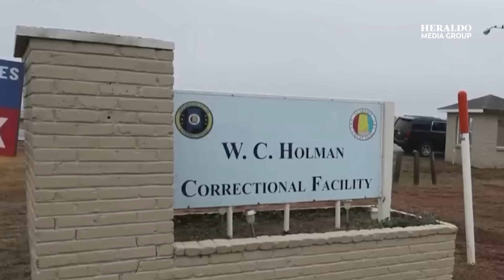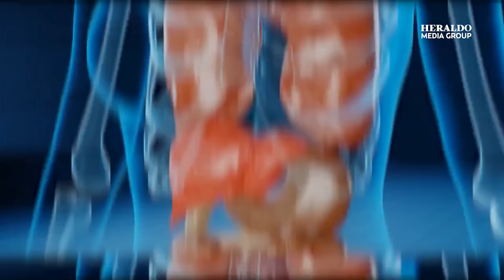¡Reprobado por la ONU! Así fue la primera ejecución con nitrógeno ejecutada en reo de EU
Kenneth Smith fue la primera persona condenada a muerte por un nuevo método: asfixia por gas nitrógeno. El caso estuvo en la mira de medios, iglesias y organizaciones de derechos humanos ante el posible sufrimiento que el reo pudo haber padecido antes de ser declarado muerto a las 20:25 horas del estado de Alabama, en Estados Unidos.

El reo Kenneth Eugene Smith, condenado a muerte en 1996 por el asesinato de una mujer ordenado por su marido, fue declarado muerto 29 minutos después del inicio de la ejecución, indicó un comunicado del fiscal general de Alabama. "Se hizo justicia. Esta noche, Kenneth Smith fue ejecutado por el atroz acto que cometió hace 35 años", declaró el Fiscal Steve Marshall, al afirmar que ese estado "logró algo histórico".